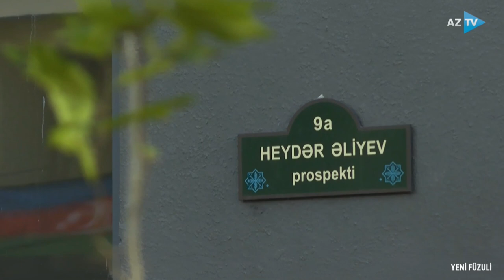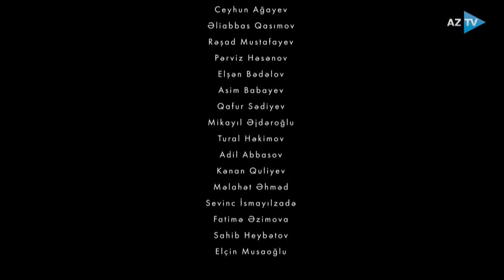Yeni Füzuli I SƏNƏDLİ FİLM – 30.11.2023